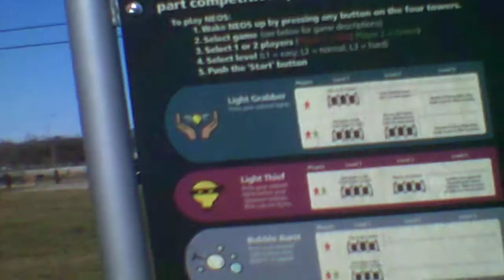Part two of on of Columbus Ohio local parks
This is the rest of the park in Columbus where people go to be with family.